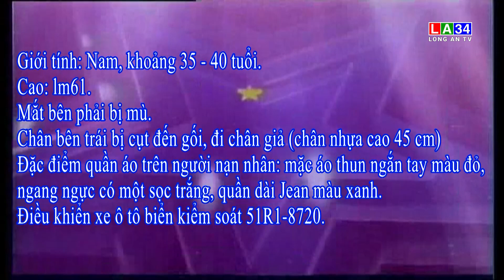Truy tìm thanh niên tử vong tại cầu Bảo Định - Thành phố Tân An- tỉnh Long An